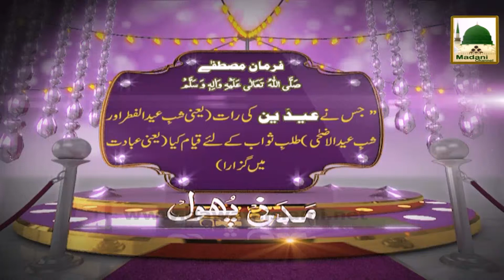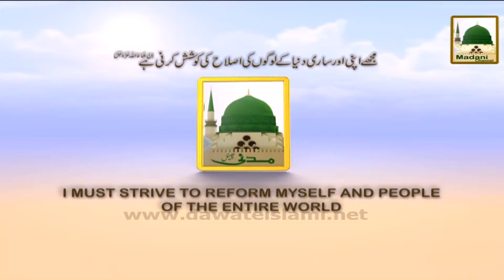Eid-ul-Adha Madani Phool (02) - Dil Zinda Rahay Ga